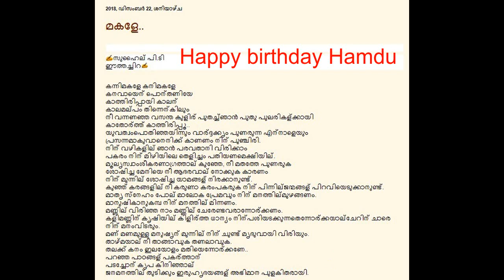happy birth day hamdu...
അൽഹംദുലില്ലാഹ്

അഞ്ചു വര്ഷം പരസ്പരം വിവാഹവാര്ഷിക സമ്മാനവും ജന്മദിന സമ്മാനവും കൈമാറി ഞങ്ങൾ ജീവിച്ചു. നാഥന്റെ കൃപ കൊണ്ട് ഞങ്ങൾക്ക് രണ്ടു പേർക്കുമായി ഇന്ന് 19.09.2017) റബ്ബോരു കുഞ്ഞു മോളെ തന്നു.ഇന്നേക്കവൾക്ക് 3 വയസ്.